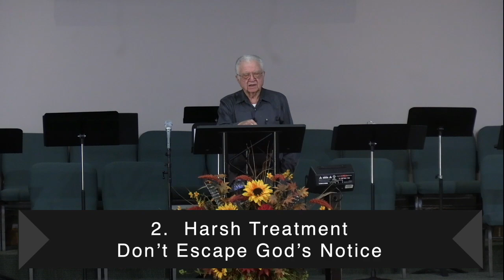Potentials and Possibilities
Pastor Jerry delivers a fantastic message to encourage us that God keeps His promises.